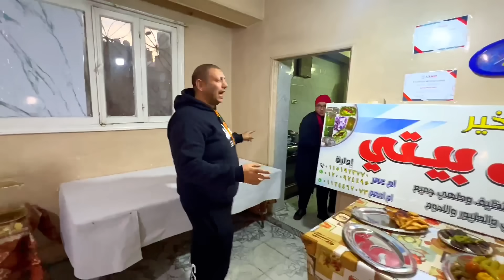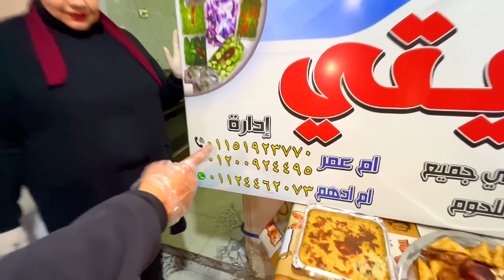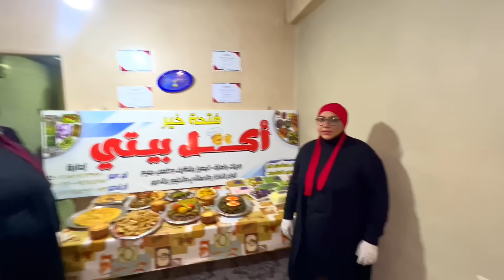عوز صحتك بوم كل محشي كرومب في المغربلين قناة السويس الدرب الاحمر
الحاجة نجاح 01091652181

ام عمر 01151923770